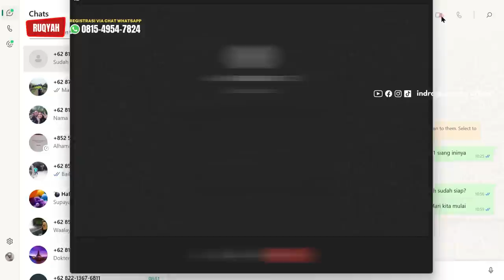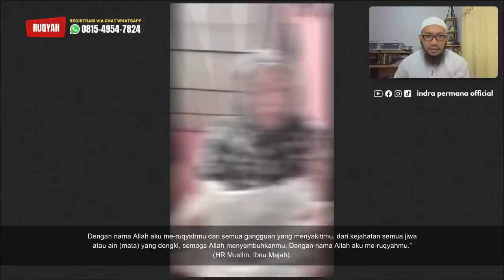DIIKUTI BAYANGAN HITAM